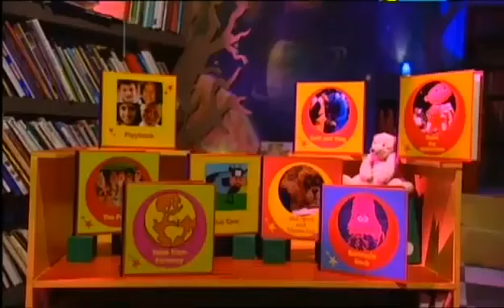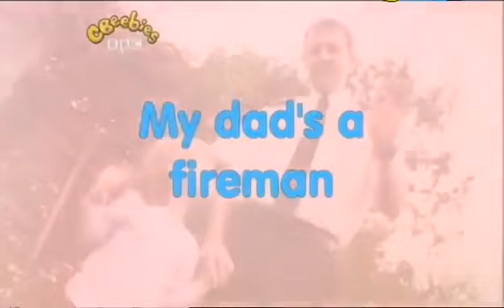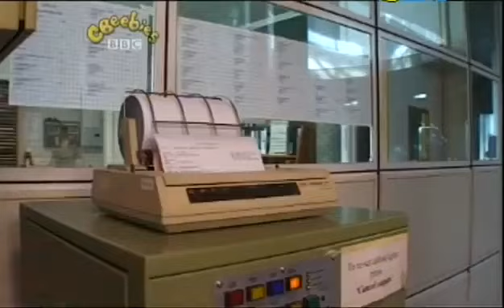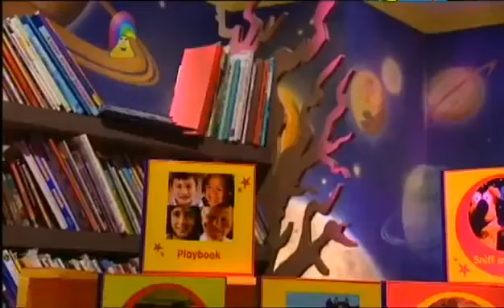The Story Makers: Series 1: Hot and Cold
When midnight strikes in the children's library, it is time for the Story Makers to come out and make new stories ready for the children who are coming in the morning. Milton and friends make hot and cold stories.

Stories
Playbook: My dad's a fireman
Jack Sprat and Treacle Cat: The big freeze
Blue Cow: Blue Cow at the North Pole